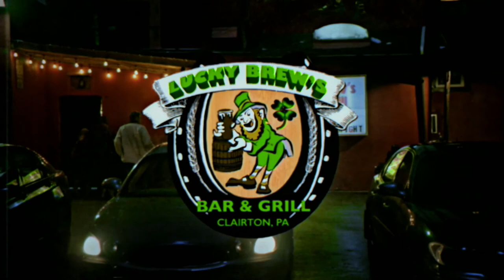What We Do In The Shadows Cast & Producers Interview | Live!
Fresh off its eight (8!) Emmy® nominations, What We Do in the Shadows returns to New York Comic Con for a LIVE discussion with the cast and producers.

Come with your burning questions about vampires, slayers, ghosts, necromancers and… Jackie Daytona! Named “TV’s funniest comedy” by Rolling Stone, What We Do in the Shadows is a documentary-style look into the daily (or rather, nightly) lives of four vampires who’ve “lived” together for hundreds of years. Joining the conversation will be series stars Matt Berry, Kayvan Novak, Natasia Demetriou, Harvey Guillén, Mark Proksch and the creative team. Seasons 1 and 2 are now available on FX on Hulu. BAAAAT!

What We Do In The Shadows” Footage Courtesy of FX Networks.